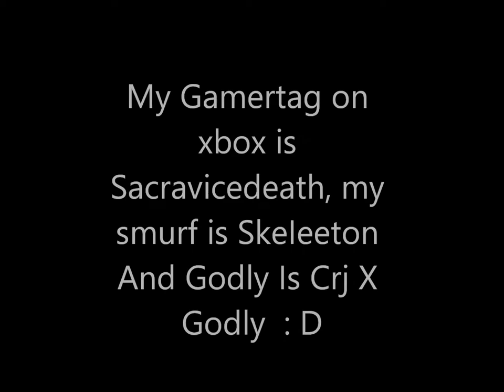Ranked Highlights R6 Xbox diamond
Hello guys! so we smashed the last goal can we hit 20 likes on this video if we do i will post a new video in 5 days im geting a gaming pc soon so i will be switching from xbox to pc. Also The Secure clip is a ranked match but  it was sopost to be in my last video but was corrupted
My Sense
V 20
H 40
ADS 80